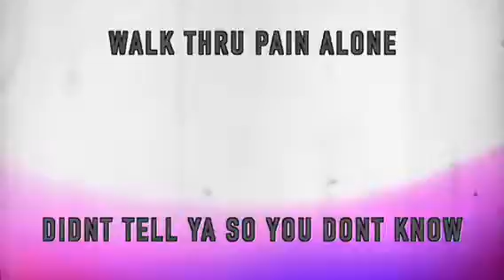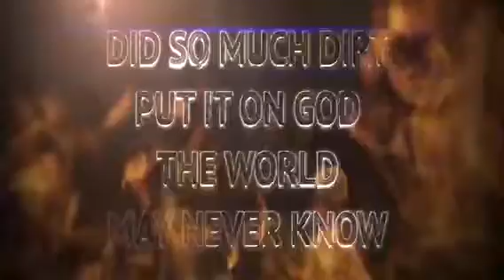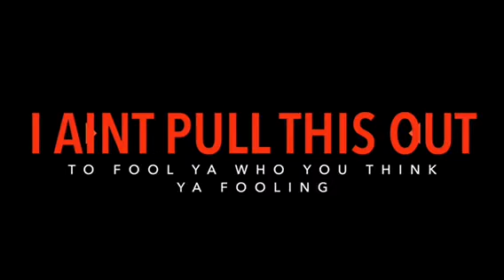2timesMax heart frozen official lyrics